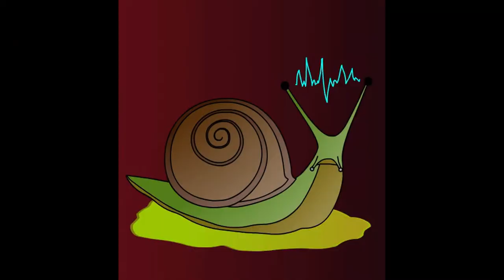LdB - PUB #1 : Les Escargots Tueurs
Première musique/vidéo d'une possible série de publicités parodiques. J'ai déjà quelques idées, mais je ne sais malheureusement pas si je pourrai les réaliser prochainement, car je ne pourrai pas utiliser mon microphone pendant 1 mois. Mais entre temps je pourrai toujours composer des musiques instrumentales !     :-)